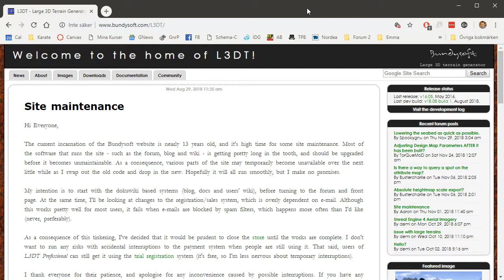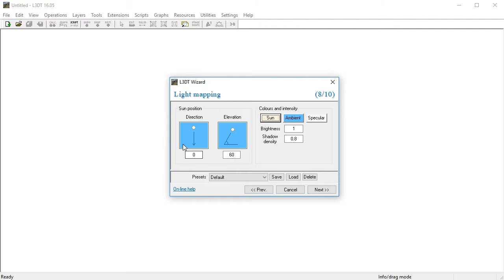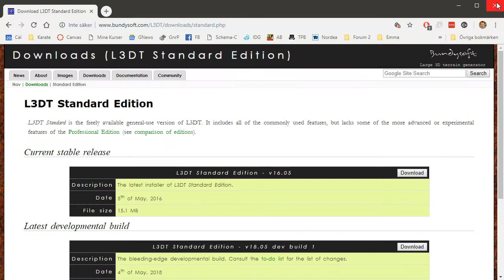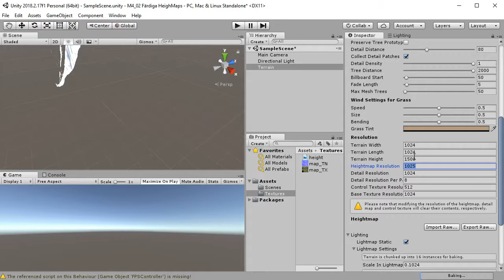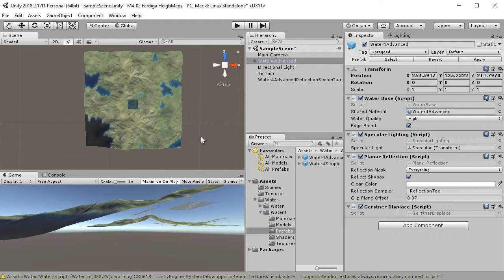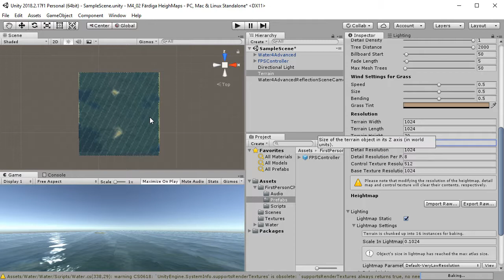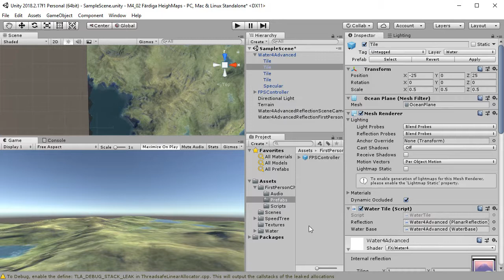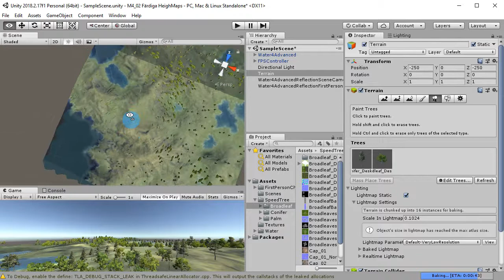SUV100 2018 M4 05 Generera terräng i L3DT